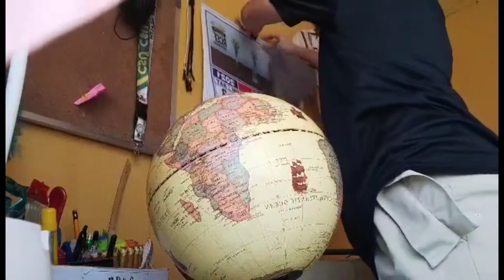UNBOXING OF GLOBE LAMPSHADE | yellowglobe worldglobe lampshade of yellow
UNBOXING OF GLOBE LAMPSHADE,This yellow lampshade is a colorful shade that will complement many can't colour schemes in bedroom.
  The names of all Countries are clear to read making this shade educational as well as colourful

yellowGlobe,
earth
WorldGlobe
lampshade of yellow colour
Globe